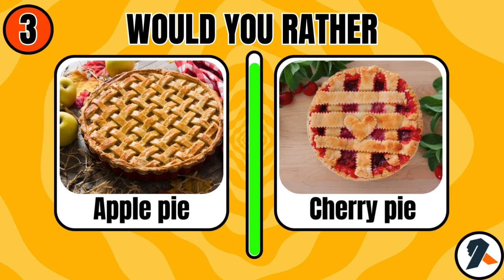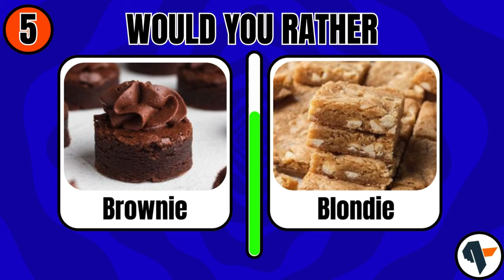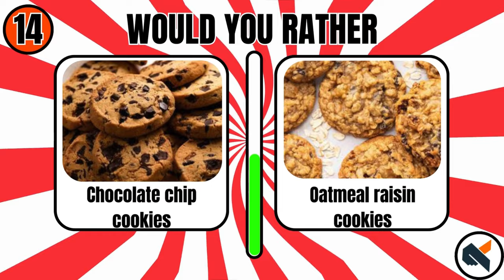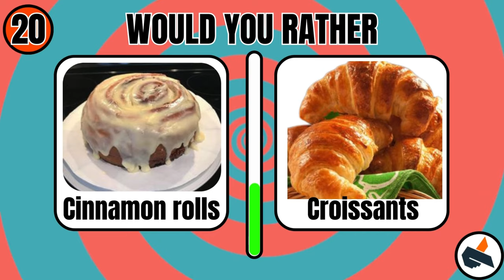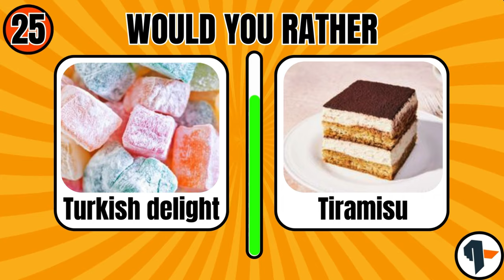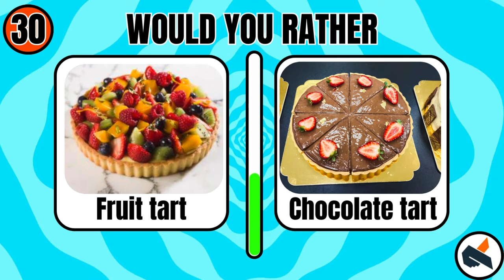Would You Rather...? Snacks & Junk Food Edition🍫🍰" "Top 30 Favorite Desserts Around the World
**Description:**

Welcome to our sweet journey around the world! 🌍🍨 In this video, we’ll be exploring the top 30 favorite desserts that people just can’t get enough of. From the rich and creamy chocolate cakes to the delicate and delightful macarons, we’ve got a treat for every taste bud!

🍰 **Discover the Desserts:**
1 Chocolate cake or Cheesecake
2 Gummy bears or Sour patch kids
3 Apple pie or Cherry pie
4 M&M's or Skittles
5 Brownie or Blondie
6 Twix or Kit Kat
7 Cotton candy or Caramel popcorn
8 Lemon sorbet or Strawberry sorbet
9 Red velvet cake or Carrot cake
10 Reese's or Snickers
11 Jellybeans or Licorice
12 Pecan pie or Pumpkin pie
13 Fudge or Toffee
14 Chocolate chip cookies or Oatmeal raisin cookies
15 Chocolate covered strawberries or Chocolate covered almonds
16 Lemon meringue pie or Key lime pie
17 Marshmallows or Jell-O
18 Nutella or Peanut butter
19 Peppermint bark or Chocolate truffles
20 Cinnamon rolls or Croissants
21 Chocolate fudge cake or Red velvet cake
22 Bubble gum or Licorice
23 Chocolate covered pretzels or Chocolate covered potato chips
24 Coconut macaroons or Almond macaroons
25 Turkish delight or Tiramisu
26 Caramel apples or Candy apples
27 Banana split or Ice cream sundae
28 Butterfinger or Milky Way
29 Raspberry sorbet or Mango sorbet
30 Fruit tart or Chocolate tart

- Learn fun facts about each dessert
- Find out which desserts are most loved around the globe
- See mouth-watering visuals that will leave you craving for more!

Have you tried all of these? Which one are you dying to try next?

Get ready to dive into a world of sweetness and discover some new favorite treats. Watch the video now and let's embark on this delicious adventure together! 🍰🍫🌍

[Watch Now: Top 30 Favorite Desserts Around the World: Which One Do You Prefer?
Which color are you going to choose?
pick one kick one
cat
dog
Title: "Exploring the World of Exotic Snacks: A Taste Adventure!"

Join us as we embark on a mouthwatering exploration of unique flavors, textures, and cultural delights from around the globe. From savory to sweet, crispy to creamy, get ready to indulge your taste buds in a symphony of sensations unlike anything you've experienced before.

In each episode, our intrepid hosts will take you on a thrilling gastronomic adventure, uncovering hidden gems and culinary treasures that will leave you craving for more. Whether it's sampling street food delicacies from bustling Asian markets, savoring artisanal snacks from quaint European cafes, or diving into the spicy depths of Latin American cuisine, there's something for every palate on our journey.

But it's not just about the food – it's about the stories behind each bite. Learn about the rich cultural traditions, historical influences, and quirky anecdotes that make each snack a unique and fascinating part of culinary heritage.

So, whether you're a seasoned snack aficionado or just looking to expand your snacking horizons, hit that subscribe button and join us on this epic quest to uncover the world's most tantalizing treats. Get ready to tantalize your taste buds and embark on the ultimate flavor adventure with us! 🌟🍫🌮